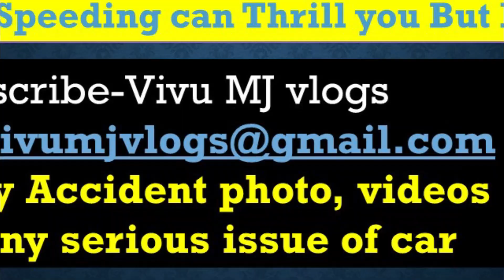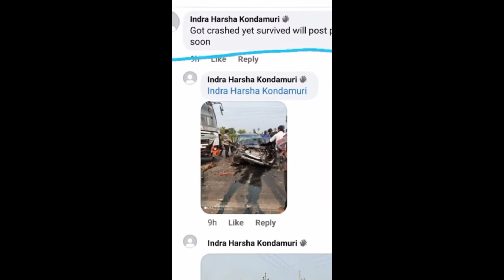Top 6 Crashes of Nissan Magnite || Nissan Magnite Top 6 Accidents || Nissan Magnite 2021 Accidents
Kia Sonet Top 10 Crashes | Top 10 Accidents of Kia Sonet |Kia Sonet 2021-Top 10 Accident in india

Nissan Magnite Maintenance AMC Package Explained| कौनसा ले और कितने Years का ले |Details with price

Nissan Magnite Roadside Assistance 24X7 Help एकदम फ्री | Magnite कही भी ख़राब हो अब No Tension फुल Help

Nissan Magnite में Youtube से video कैसे चलाए | Play YouTube on Android Auto in Kiger or Any Car

Part 2 (Solution) How to Play Youtube Videos in Car display with Wireless Android Auto | All errors Solution

Nissan Magnite -Top 10 Features जिनकी वजह से इसने अपने Compact SUV सेगमेंट में बादशाहत कायम की है

Nissan Magnite | Tech Pack Accessories के Individual Item के Price आ गया mail।अब जो चाहिये वही लो बस

Nissan Magnite के बारे में ये 3 Good News सुनकर आप खुश हो जाओगे | Nissan Magnite 2021 | New Update

Nissan Magnite | Non Turbo vs Turbo | फायदे और नुकसान |Non Turbo Underpower है क्या |सारे Doubt खत्म

Nissan Magnite Pre Delivery Inspection | PDI कब क्यों कैसे करे | क्या जरूर चेक करे | PDI All Details

One Nation One Road Tax RTO Charges and On Road Price of Car|सस्ती होगी या महँगी होगी Car